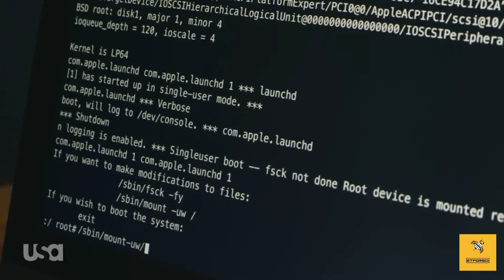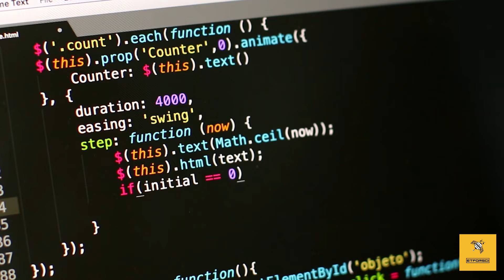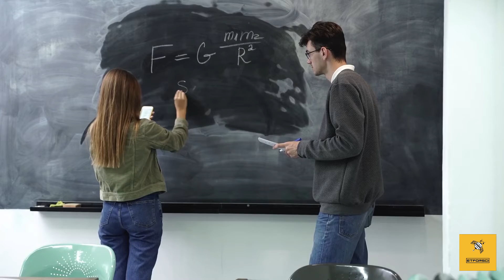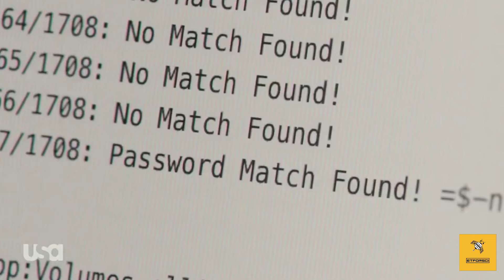ONE WEEK ONE JOB | Cybersecurity Specialist | ETForSci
The topic of this week's "One week one job" series is a Cyber ​​Security Specialist.

Each device is connected to the internet simultaneously nowadays, and in the future, it will be more than now. I would like to ask that what if someone is hacking your system ? or according to Elon Musk's presentation was preformed to us if there is a chip in your brain? All of the questions in your mind will find in our video. Have a Fun:D